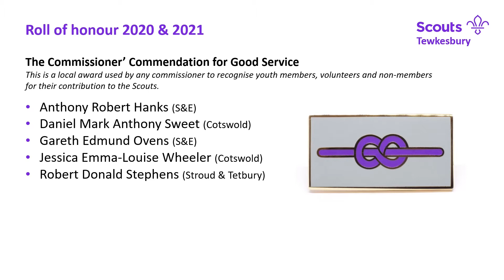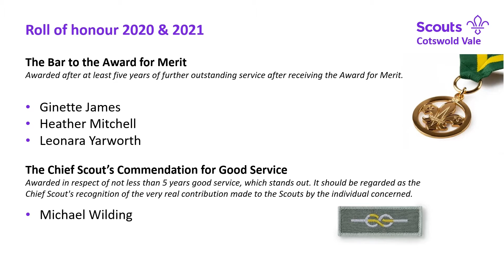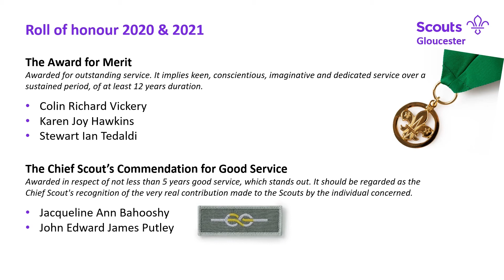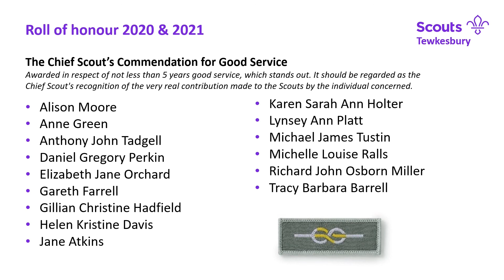Gloucestershire Scouts Roll of honour - 2020 - 2021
This roll of honour was used in our Gloucestershire Scouts Award celebration evening